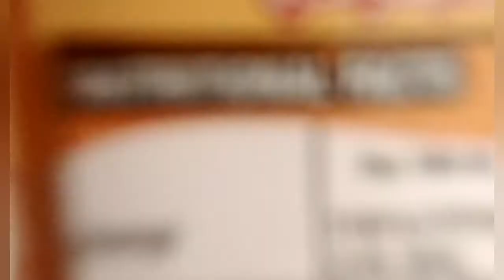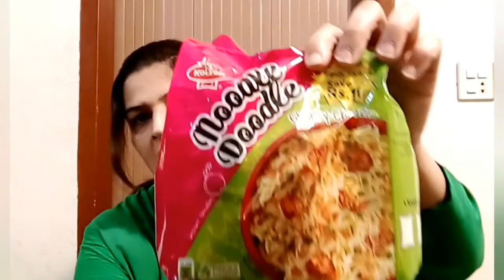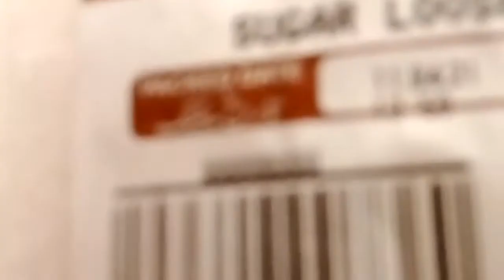Ramadan Shopping 🛒 2021 Prepration || 2022 Grocery Shopping@qudsiavlogs07